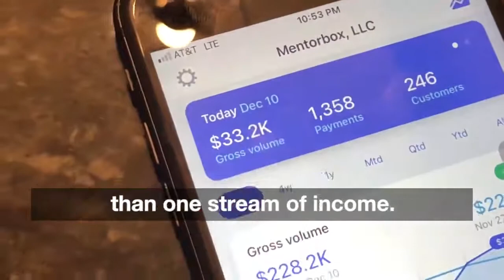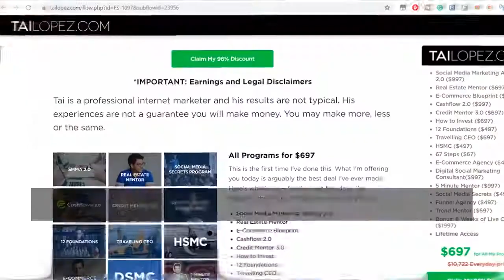Tai Lopez New Years Sale 2020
This is the best bundle Tai Lopez has ever put out. Get all of his 16 programs for the price of one. This is a better deal than Black Friday. I wish I had this deal when I purchased his courses. But now you have this lifetime opportunity. Be ready to make this the decade of your life.

You can procrastinate like everybody else, or you can be different by taking action in what could be one of the best decisions of your life.

Here's what's included:

Social Media Marketing Agency 2.0
First released in 2016, this 4-month program has now helped more than 35,000 people start their own social media marketing agency. One of the most-successful students, Jaiden Gross, literally made $1.2 million within his first year. No matter if you have zero marketing experience, you'll l earn how to get small business owners to pay you $1,000 - $10,000 a month to manage their social media.

Real Estate Mentor
Real estate is responsible for creating more millionaires than anything else. If you're thinking you need a lot of money and experience to take advantage, think again. In this program, you'll learn how to use OPM (other people's money) to start building cash flow from property investments -- even if you're starting from scratch.

Ecommerce Blueprint
2017 was the first time in history more people shopped ONLINE than offline. In my Ecommerce Blueprint, you'll learn how to get an ecommerce store running -- ASAP, so you can profit from this skyrocketing trend. In addition to that, you'll also discover how to use social media to conquer your competition and scale beyond 6-7 figures.

Cashflow 2.0
Partner with me and make money from the same brands that I do. As soon as you join, you'll get Reseller Rights to promote my sales funnels that have already been tested and proven to generate millions. You'll also get ALL the digital marketing training you need to maximize your passive income from commissions!

Credit Mentor 3.0
If you're not learning the ins and outs of the credit game, you're missing out. In my Credit Mentor program, you'll learn from experts, who've built credit lines worth MILLIONS, about how to fix and build your credit -- even if your current score is low. You'll also learn how to earn free travel perks, such as free upgrades to 5-star hotels and first class flights.

Active income streams are great if you're a beginner, but the sooner you can build passive income from investing -- the better. With this program, you'll learn how to transition from trading time for money to having your money work for you. Even if you don't have a lot to start with, learning the principles of investing from this program will benefit you for life!

12 Foundations
The modern education system is based on a 150 year old idea -- training people to become factory workers. While not all education is bad, there are basically 12 key things you won't learn at school. In my 12 Foundations, you'll be given those key pieces of information and in-depth insights that teach you more about success, launching a business, real estate investing, growing your social circle, marketing, and getting in shape than any university will.

Travelling CEO
Too many people focus solely on making money instead of building a badass lifestyle. The problem with this approach is it increases stress and decreases productivity. One of the biggest benefits of my approach to entrepreneurship is having the freedom to work when I want, with who I want, and on whatever projects I want. It's all about working smarter, not harder. In Traveling CEO, you'll learn how I do it.

HSMC
It's never been easier to get started in real estate thanks to home sharing sites like AirBnB and VRBO. Even if you don't own a home, lack the money to invest, or are struggling with poor credit score, you can start earning monthly passive income from renting other people's property. HSMC teaches you how to do just that. You'll also learn how to outsource most of the work, so you can focus on scaling to 6 or 7 figures!

67 Steps
In my flagship program, that's already helped over 200,000 people, you'll learn how to master the four pillars of living The Good Life -- wealth, health, love, and happiness. Every day, for 67 days, you'll get an in-depth video or audio lesson from me that teaches you what I've learned from my mentors. The average person takes 66 days to build new habits, so I've created 67 daily in-depth audio and video lessons (one more was added for good luck)!

Digital Social Marketing Consultant
Get full access to the ultimate side hustle for earning a full-time income -- even though it only requires part-time work.

Other Programs Included:
- 5-minute mentor
- Social Media Secrets
- Funnel Agency
- Trend Mentor